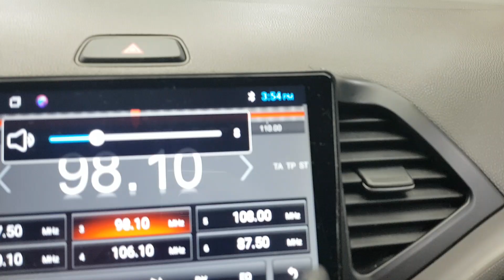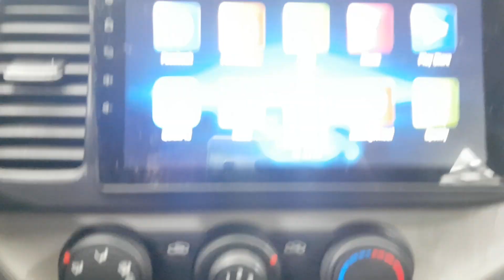KIA MORNING 2016 EN VENTA! GT098546 | Vehículos Coreanos Sena Trading